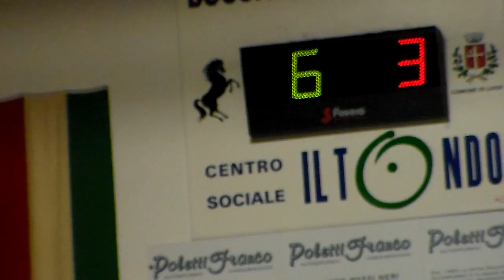03R 06V HDV 0298